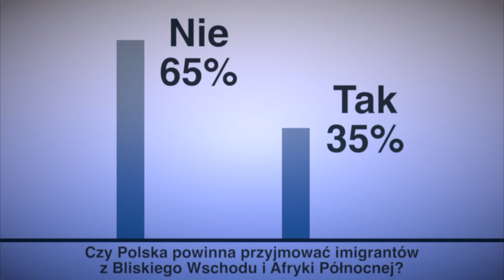Agresywni imigranci w Polsce?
Gościem Ewy Pietrzak w Temacie Dnia Salve TV będzie Marzena Nykiel, Redaktor naczelna portalu wPolityce.pl oraz Paweł Kęska, rzecznik prasowy Caritas. Rozmowa będzie dotyczyć nasilających się agresywnych zachowań imigrantów w Europie. Czy mamy się czego bać?

Temat Dnia Salve TV - Program na żywo, ukazujący się od poniedziałku do piątku o godz. 18:00. O najważniejszych sprawach publicznych rozmawiamy z ludźmi, którzy decydują o biegu tych spraw.

Salve tv to telewizja internetowa Diecezji Warszawsko-Praskiej powstała z inicjatywy ks. abp. Henryka Hosera SAC w 2015 roku. Główną ideą Salve TV jest emisja wartościowych programów rozrywkowych, informacyjnych i edukacyjnych.

W ramówce Salve TV zobaczycie m.in. dyskusje na żywo na tematy elektryzujące opinię publiczną, praktyczne i ciekawe programy autorskie, relacje z najważniejszych wydarzeń z życia Diecezji Warszawsko-Praskiej i Kościoła w Polsce.

Redaktorem naczelnym Salve TV jest Mateusz Dzieduszycki.